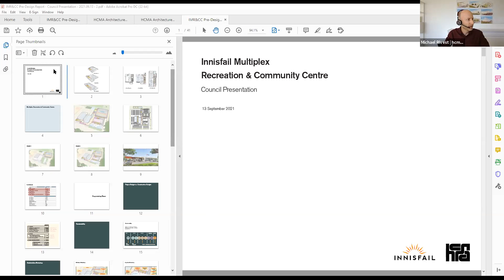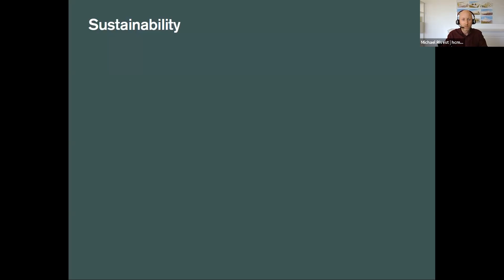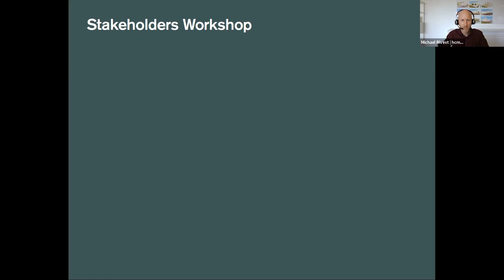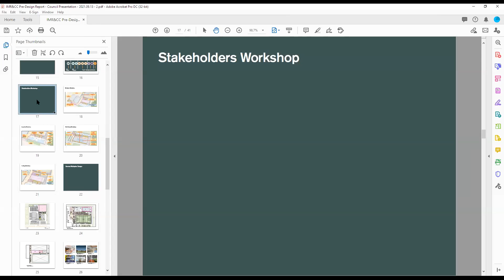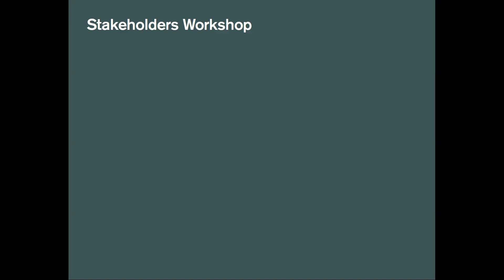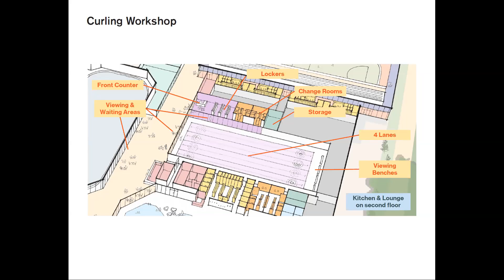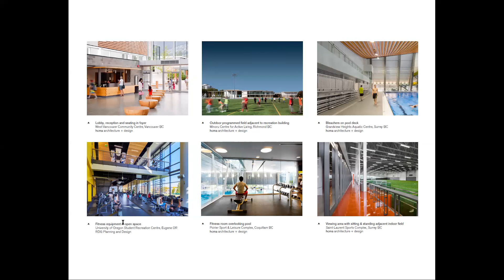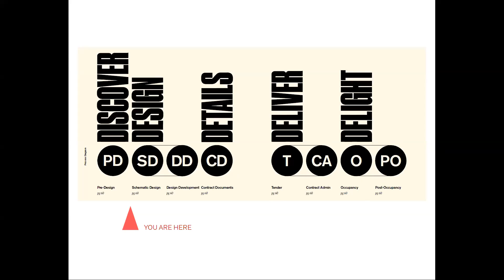Town of Innisfail - Regular Meeting of Council, September 13, 2021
Live footage of the Regular Meeting of Innisfail Town Council held on Monday, September 13, 2021.